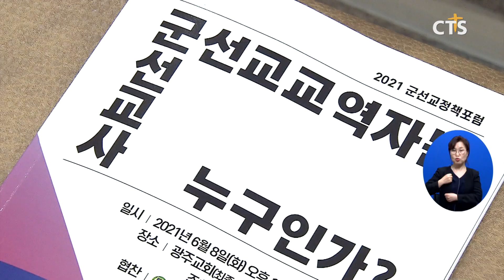2021년 군선교정책포럼(전상민) l CTS뉴스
감리교군선교교역자협의회가 주최하는 2021년 군선교정책포럼이 열렸습니다.

'군선교교역자는 누구인가'라는 주제로 열린 이번 포럼에서는 감리교군선교교역자협의회 회장 배홍성 목사, 1군단 군종참모 손봉기 목사, 감리교선교국 국내선교부장 김병연 목사 등이 발제를 맡아 군선교 사역자로써의 정체성과 각오에 대해 발표했습니다.

INT 배홍성 회장/감리교군선교교역자협의회
올해는 군선교교역자는 누구인가라는 주제를 가지고 다방면에서 우리의 선교적 소명을 깨우치면서 포스트 코로나 위드 코로나 시대를 준비하고자 하는 사명감에서 (포럼을 준비했습니다)

포럼 후 다음세대를 위한 효과적인 군 선교정책 수립과 활성화 방안에 대한 질의응답 시간이 이어졌으며, 모든 순서는 사회적 거리두기와 방역지침을 준수하며 진행됐습니다.